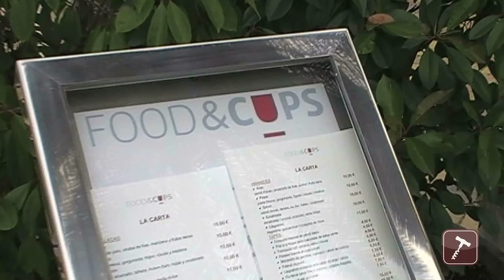Can Bonastre Video